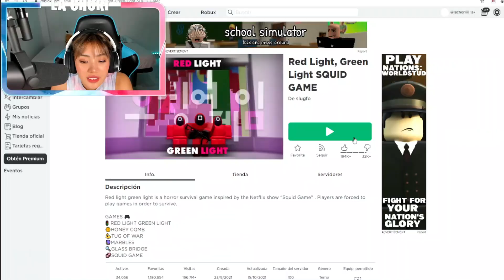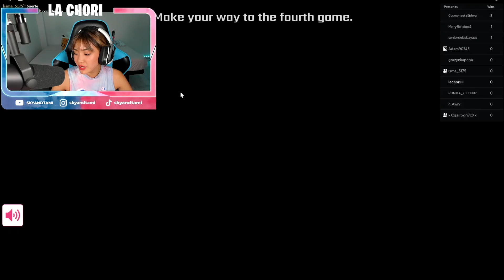NUEVO roblox SQUID GAME - El juego del calamar actualizado